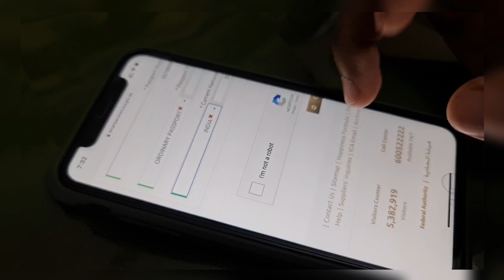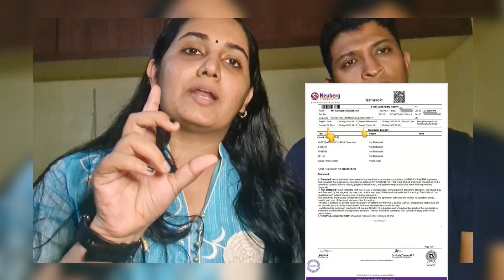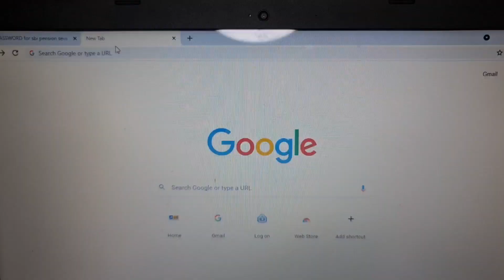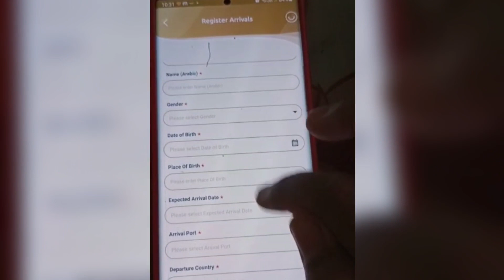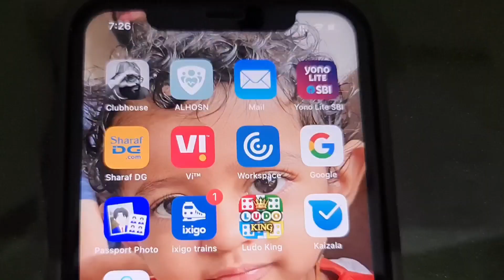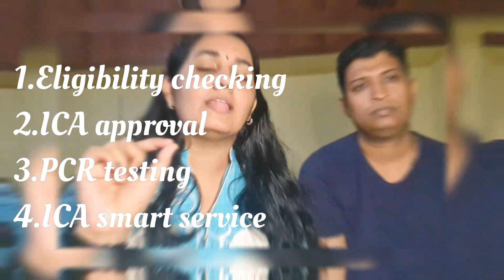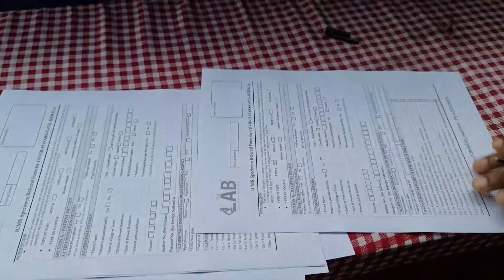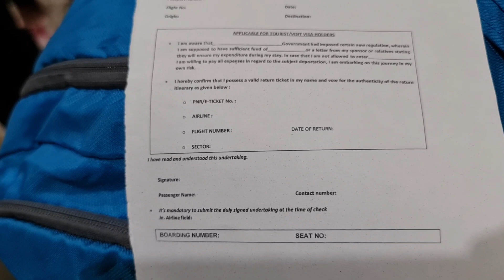Part 1 Flying from India( Kerala) to UAE(Sharjah/ Abudhabi)/Our experience/ ICA approval/ QR code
Flying from India( Kerala) to UAE(.Sharjah/ Abudhabi)/Sharing our experience/ Ratheesh,Neethu/ Malayalam.vlog

How to take ica approval before flight
Travel requirements
How to get ica approval?
WHAT IS QR code in ICA approval
How to get vaccine certificate from. Alhosn app?
What are the copies that need to ne taken while travelling?
Where to do the PCR Testing?
How much is the  cost of rapid PCR in airport?
When to take the air ticket?
Emigration requirements at airport
Ica approval  malayalam
Green signal update
What is ICMR approved labs?
How to do Rapid PCR test in Airport
How to submit documents in ICA website
Travelling to uae
UAE procedures
QR Code required?
Sharjah Dibai border rules/ Requirements
Requirements/ Documents for travelling
ICA approval not coming
ICA approval not receiving
QR code not receiving